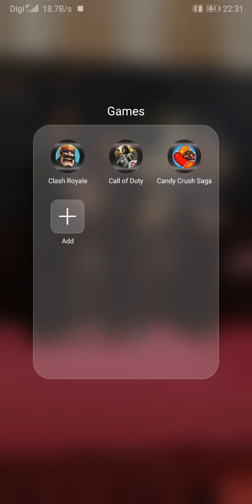Clash Royal reward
Permulaan